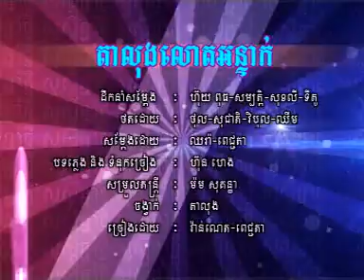Sothearith RHM 168 08 Ta lung lot AnteakNet Meng)